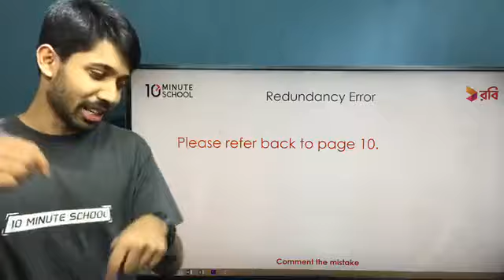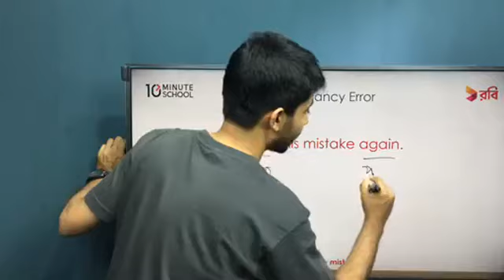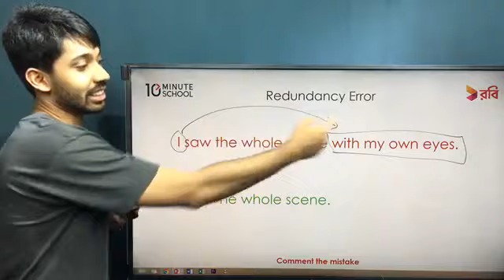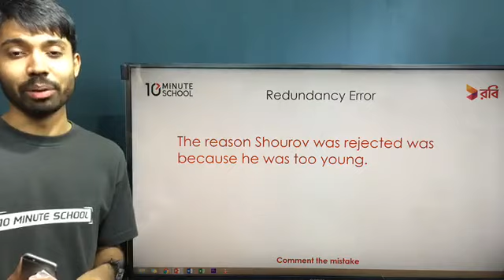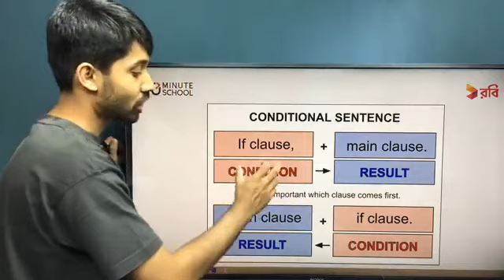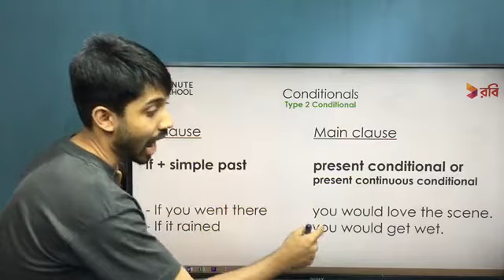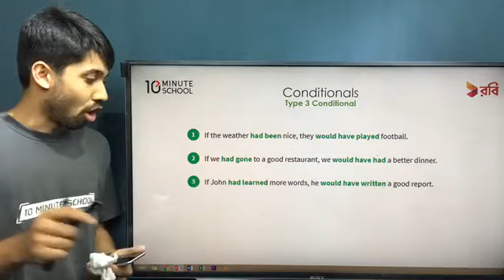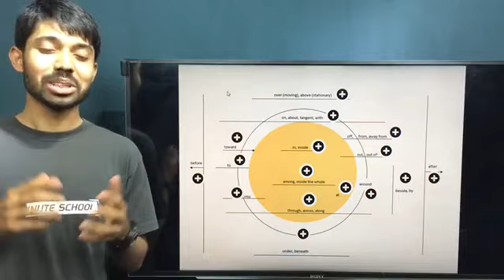Redundancy Error & Conditional Sentences | English 2nd Paper | Ayman Sadiq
আমাদের এই Redundancy Error & Conditional Sentences নিয়ে করা টিউটোরিয়ালটিতে আলোচনা করা হয়েছে Redundancy Error & Conditional Sentences নিয়ে। এখানে বিস্তারিত ভাবে দেখানো হয়েছে Conditional Test, Conditional Sentence, Zero Conditional, Type 1 Conditional, Type 2 Conditional, Type 3 Conditional, Redundancy Error নিয়ে। প্রতিটি টপিক আলোচনার সাথে সাথে দেখানো হয়েছে Examples। আশা করছি উক্ত ভিডিওটি দেখার মাধ্যমে তোমাদের English Grammar নিয়ে অনেক সমস্যার সমাধান হবে। শুভকামনা রইলো।

00:00 Redundancy Error
29:05 Conditional Sentence
30:37 Zero Conditional
32:23 Type 1 Conditional
36:46 Type 2 Conditional
42:34 Type 3 Conditional